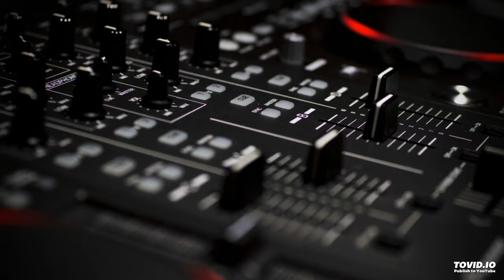[ELECTRO-HOUSE] Fernando Lopez - Try To Stand Freeze (Club Heaven Mix)